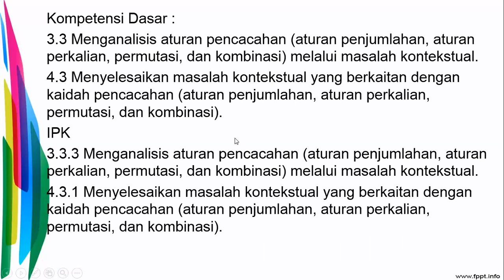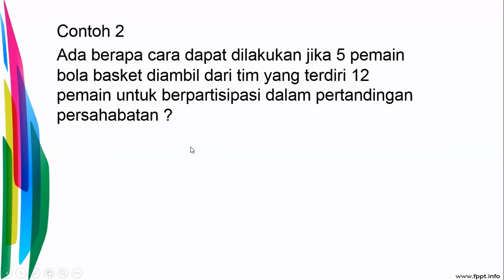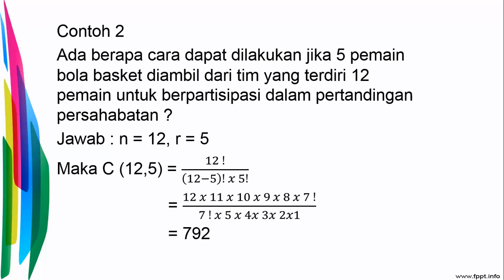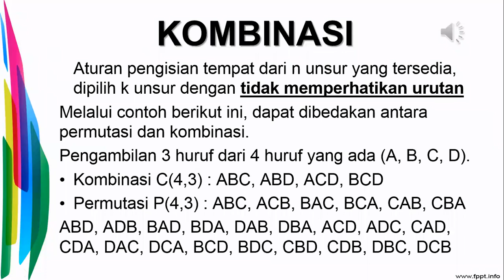Materi Matematika Wajib Kelas XII_Kombinasi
Kombinasi adalah Aturan pengisian tempat dari n unsur yang tersedia, dipilih r unsur dengan tidak memperhatikan urutan